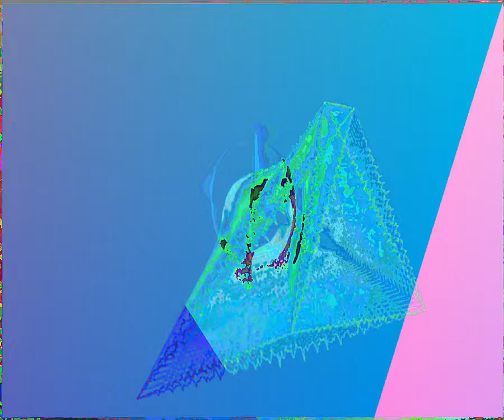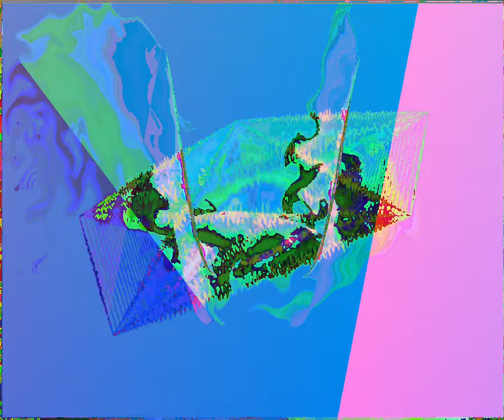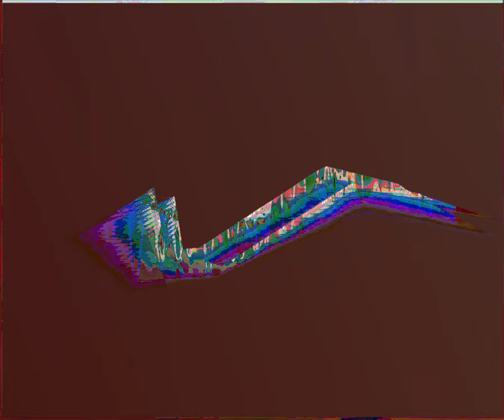[EPILEPSY WARNING] Movie 23 09 09 09h46m45s